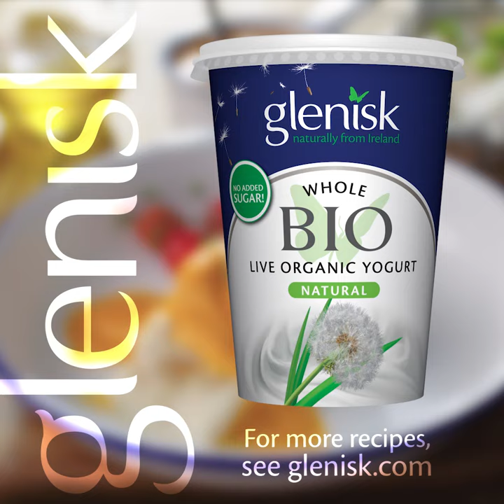Cod with Red Pepper Yogurt Sauce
Cooking fish on the BBQ? Why not give this deliciously creamy Red Pepper Sauce a try, made using our Organic Bio Wholemilk Natural Yogurt – perfect with BBQ Cod or your favourite white fish. Check out the recipe here:
Ingredients
4 Pieces of Cod 150g for each person
3 Red Peppers
200g Glenisk Organic Bio Whole Natural Yogurt
2 Shallots
2 Garlic Cloves
2 tbsp Olive Oil
Tinfoil
Baking parchment
Salt & Pepper

Method
1. Cut the peppers in half and remove the stalk, seeds and white membrane, place the peppers on the BBQ skin side down, turn when skin blackens and leave for another 3 mins. Seal in a ziplock bag and leave to cool. Remove the peppers from the bag, the skin should now peel away easily.

2. Finely chop shallots and garlic add to warm pan with a 1/2 tablespoon of oil, cook for 3-4 minutes, moving shallots and garlic to ensure they don’t brown too much.

3. Put skinless peppers in blender, add Glenisk Organic Bio Whole Natural Yogurt, shallots and garlic. Blitz until smooth and aside until serving.

4. Cut parchment paper into pieces twice size of fish fillets, the tin foil pieces should be large enough to seal the fish in a packet shape.

5. Brush parchment paper both sides with oil, place it in middle of the tin foil, place fish in middle of parchment and season with salt and pepper.

6. Bring the tin foil sides together to form a loose parcel sealing sizes well before you seal it all the way add a tablespoon of water to each parcel.

7. Place tin foil parcels on BBQ, cook for 10 minutes, remove the fish and serve the fish topped with the red pepper sauce.